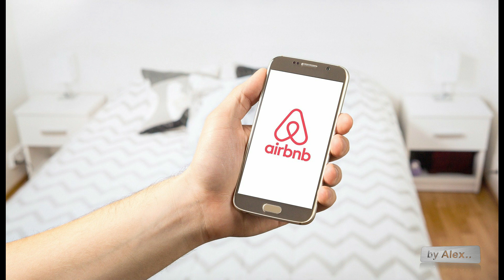AIRBNB - Τελικά αξίζει? Συμφέρει? - Τα αρνητικά (β' μέρος)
Μια μίνι σειρά με κάποια πράγματα / ερωτήματα σχετικά με την Airbnb αλλά και με άλλες πλατφόρμες.
Αξίζει τελικά?
Μας συμφέρει οικονομικά?
Είναι δύσκολη η αρχή?
Τι προβλήματα μπορεί να υπάρχουν?
Πια τα αρνητικά?
Πια τα θετικά?
Αρκετά από αυτά θα απαντηθούν σε αυτή την μίνι σειρά κάποιον βίντεο.
Θα συνεχίσουμε σε αυτό το β μέρος , με κάποια αρνητικά πράγματα που έχει η βραχυχρόνια μίσθωση.
Θέλω την άποψή και την εμπειρία σας στα σχόλια !